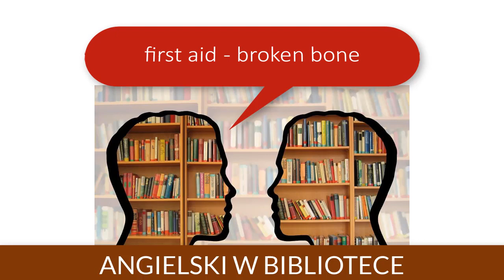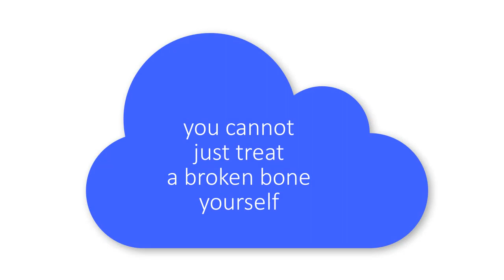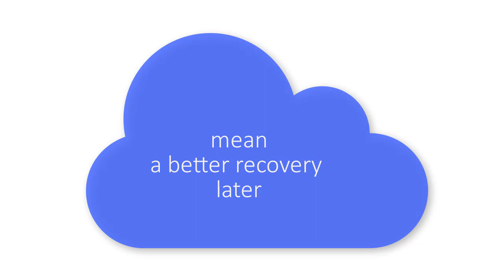Angielski w bibliotece pierwsza pomoc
W ramach działań skierowanych do osób starszych prowadzimy zajęcia edukacyjne w zakresie nauki języka angielskiego. Zapraszamy do oglądania i do nauki.